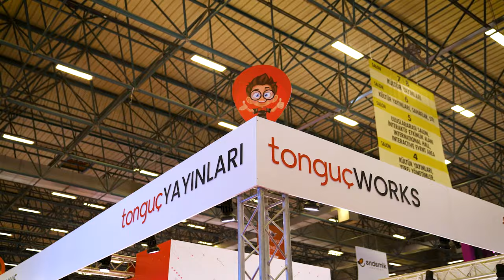9.Sınıflar En Çok Hangi Kitapları Tercih Ediyor❓ TÜYAP'ta Size Sorduk! 😎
Her sene olduğu gibi, bu sene de TÜYAP'tayız! 🥰
9.Sınıflar en çok hangi kitapları tercih ediyor? TÜYAP'ta tonguçAKADEMİ standında seni neler bekliyor? Hepsi ve daha fazlası bu videoda!